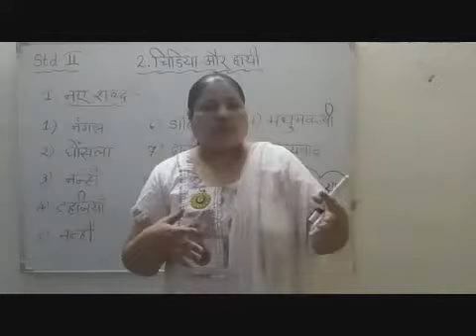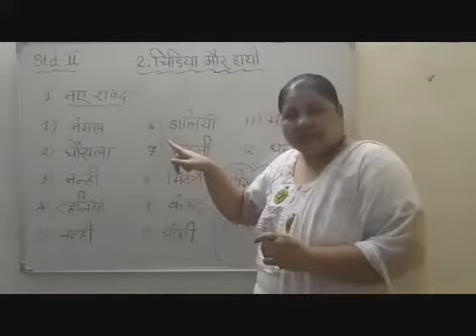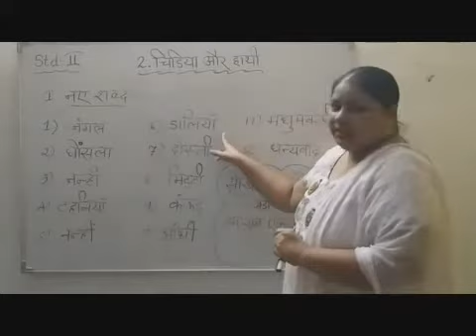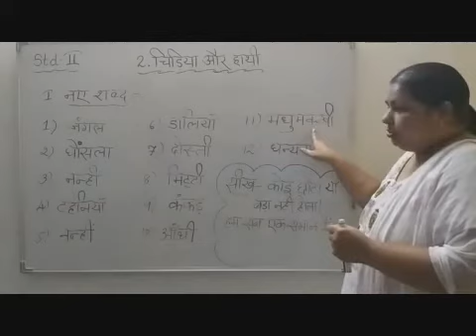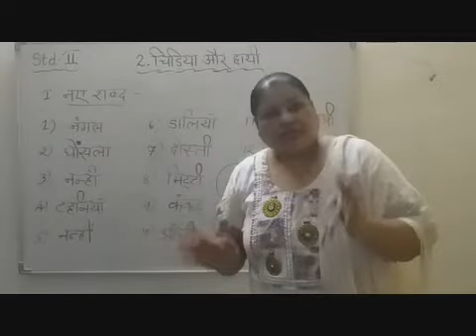II Hindi Chapter 2 Chidiya Aur Hathi Part 2